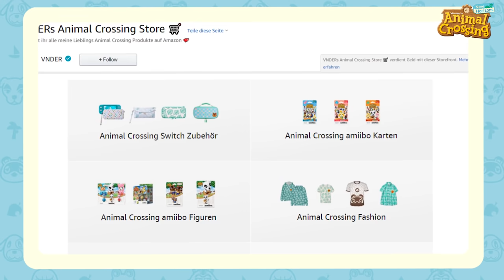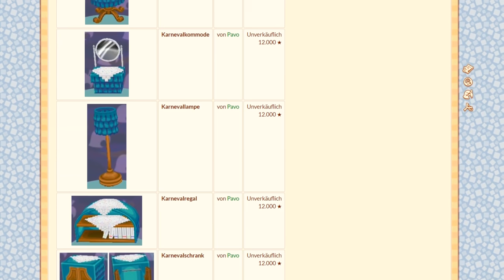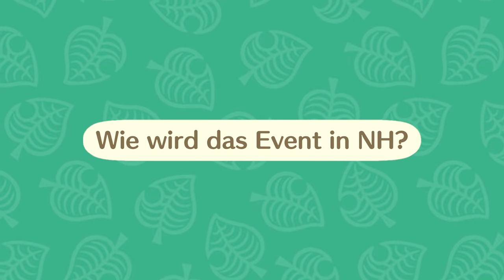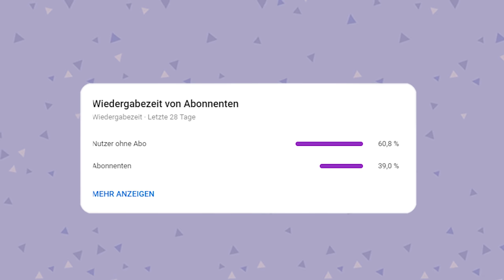VORHERSAGE für das JANUAR UPDATE in Animal Crossing New Horizons 🌴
Vorhersage für das Januar / Karnevals Update in Animal Crossing New Horizons: In diesem Video möchte ich euch meine Vermutungen für das kommende Animal Crossing Update mitteilen, welches Ende Januar von Nintendo veröffentlich werden sollte Ich hoffe das Tutorial, sowie die Tipps & Tricks für Animal Crossing konnten euch helfen 💗